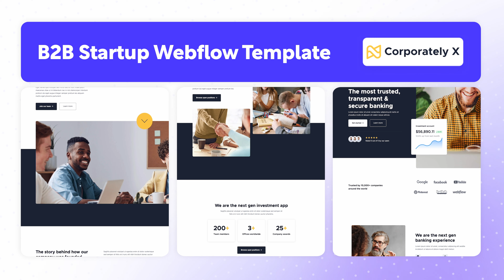Startup Website Template | Corporately X - BRIX Templates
🚀 Introducing our cutting-edge Corporately X B2B Startup Website Template! With 19 sleek pages, it offers seamless responsiveness, lightning-fast ⚡ speed, and harnesses the power of Webflow CMS collections. Elevate your B2B business with this remarkable template! 💼

Transform your online presence today—acquire the Corporately X Website Template and unveil a stunning website that captivates your audience. ✨🌐